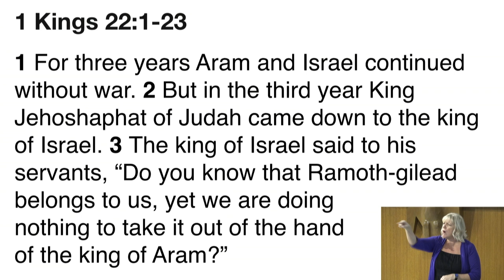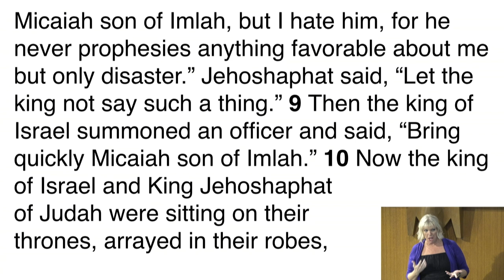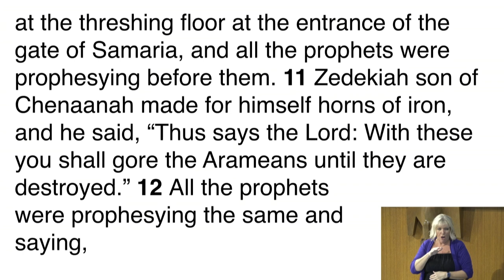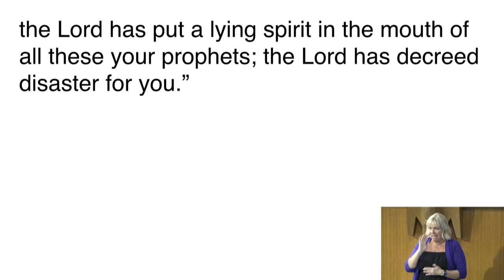Pastor Jacob's Sermon [10-06-24] - Hidden Figures: Micaiah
The Bible is full of prophets beyond just the ones with books named after them. In the book of 1 Kings we meet a prophet named Micaiah who is willing to share a hard truth with King Ahab of Israel, even though 400 other people are telling the king exactly what he wants to hear. Join Pastor Jacob as he invites us to step out of our echo chambers and listen for a God who is calling us into a deeper and more compassionate faith.

233 W Harrison Ave.